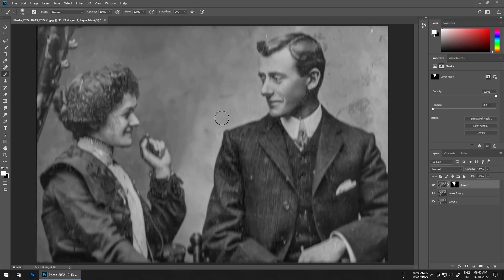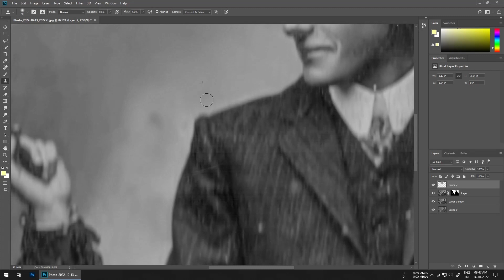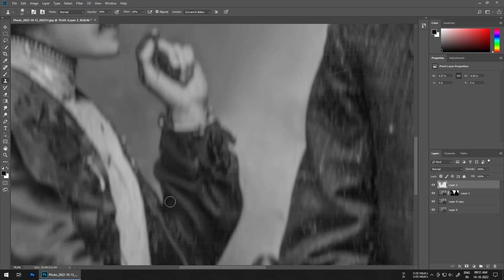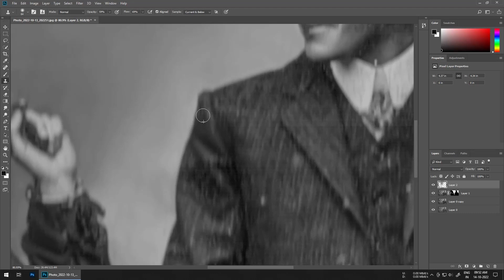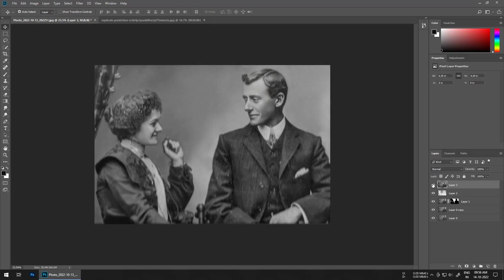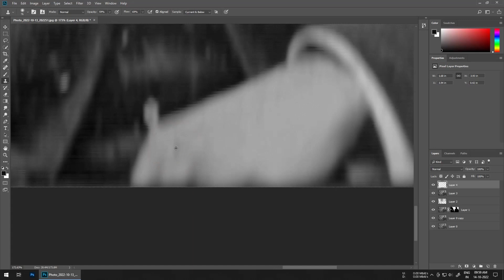Old Photo Restoration /restoration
About This Video👇

In this video, I show you how to do manipulation in simple way & this video is for you!
Old Photographs carry lots of memories, sentiments and nostalgic information. Every one have old family photos that have suffered from passage of time and neglect. We help save and recover old photos that might be water damaged, torn or faded and bring back those old memories.

We will edit, use special images restoration and colorisation techniques and manually remove dirt, scratches and other signs of photographic age.

PRICE  Basic damage :-  200rs              manipulation photos:-   100rs
             Normal damage:-  350rs
            Advance damage:-500rs
           Extream damage:-  750rs

🔰🔰🔰🔰🔰USE EDITING APP🔰🔰🔰🔰🔰
       Adobe Photoshop